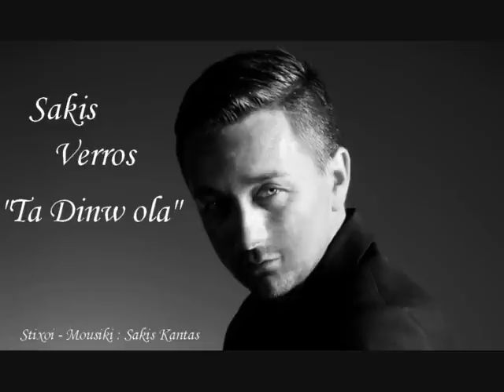Ta dinw ola - Sakis Verros NEW SONG 2013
Στίχοι - Μουσική : Σάκης Καντας
Production: BBLabel